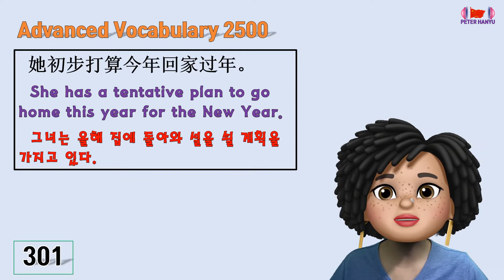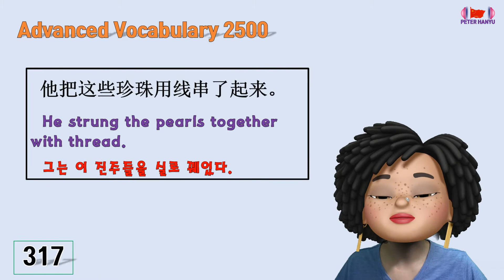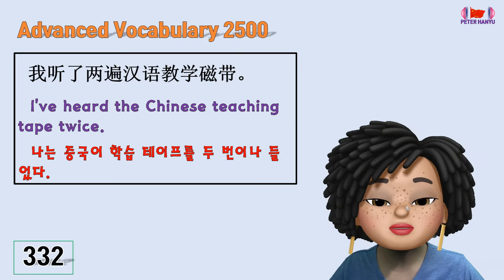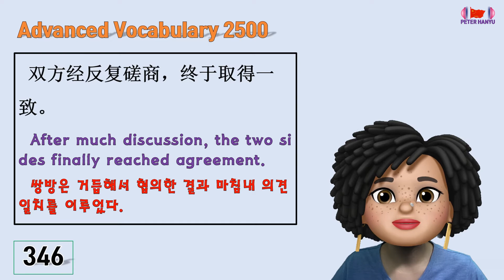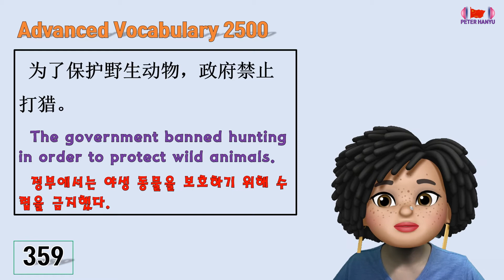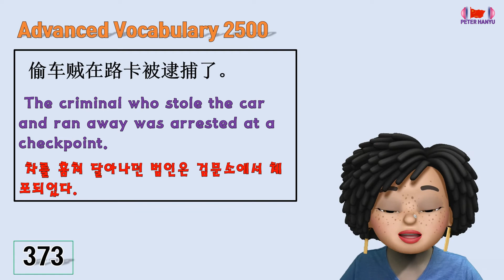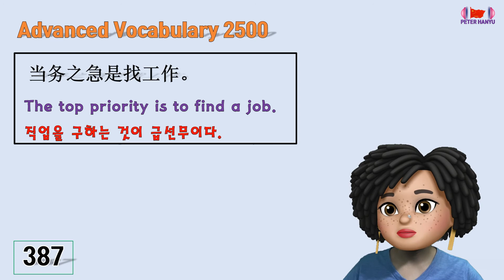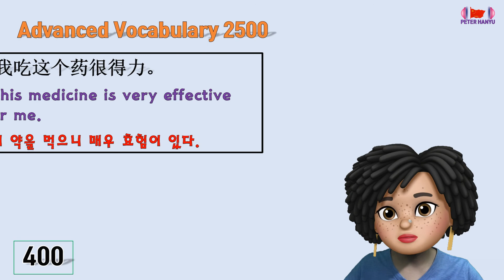Learn HSK 6 Vocabulary 2500/HSK6 Vocabulary Explanations & Example/HSK6급 필수어휘 2500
Are you ready to speak HSK 6 vocabulary with me?